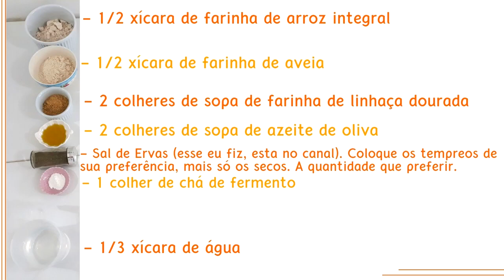BISCOITO SALGADO SAUDÁVEL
Aquele biscoito creck creck que a gente adora, só que saudável e levinho.
ATÉ O PRÓXIMO VÍDEO \o/
Quando não estou por aqui, estou lá no Instagram, me segue por lá também.